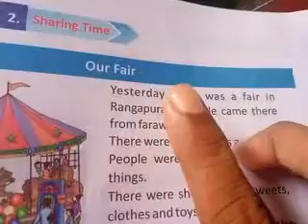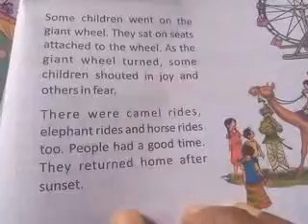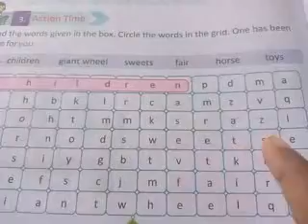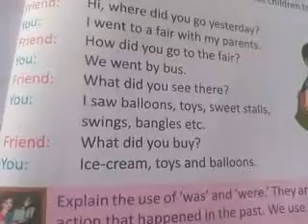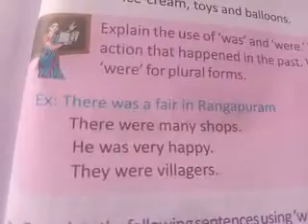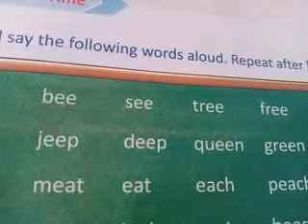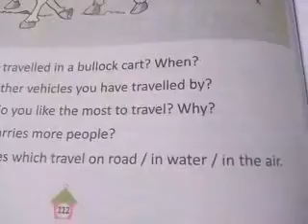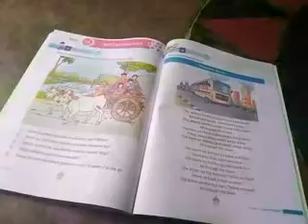kasi 2nd class English 🕊🕊🕊🕊🕊🕊